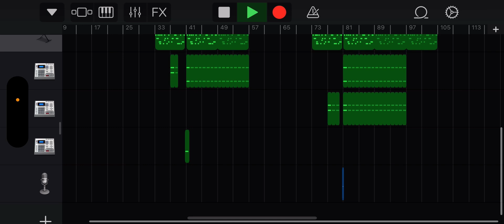Little Snippet Of Chiptune In Garageband